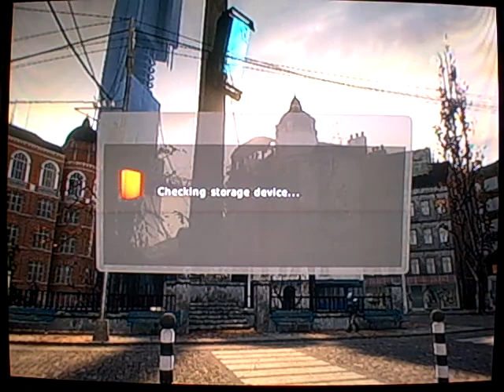gameplay part 7